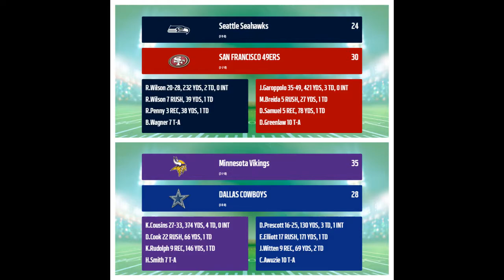MSL [(Madden 20) Season 1 Week 10 Highlights]